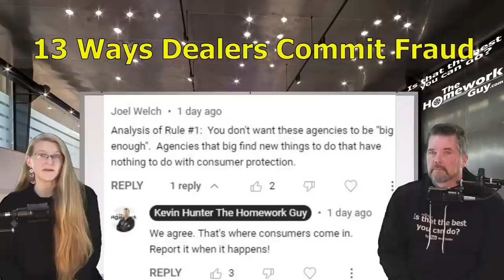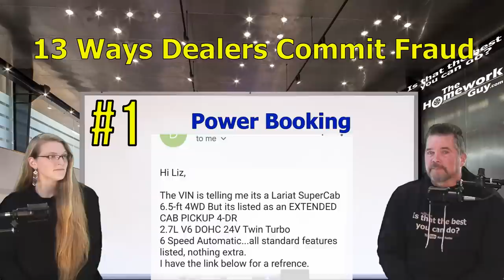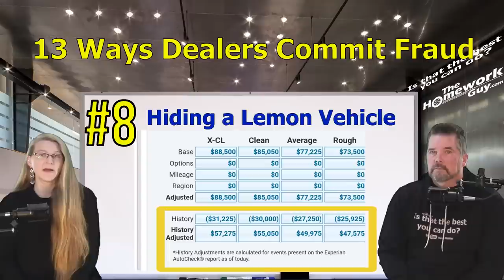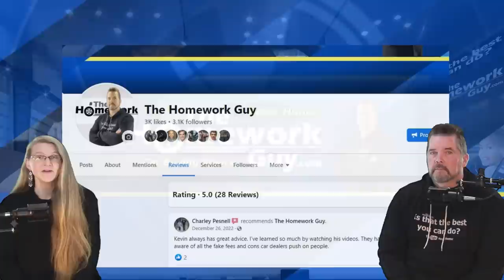13 WAYS CAR DEALERS COMMIT FRAUD in 2023: MOSTLY IN THE F&I OFFICE! The Homework Guy, Kevin Hunter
Common forms of auto dealer fraud include: Forging Signatures, Power Booking (fraudulently upgrading the trim level of the vehicle to get the bank to bite on a fatter loan), and many others!

A CAR DEALER WANTS TO:
1. SELL every car for the Highest Possible Price.
3. LOAD every Car Deal full of Fees and Finance Products.
4. OFFER Lowball numbers on every Trade Vehicle.

THE HOMEWORK GUY TEAM (THG) HELPS CAR BUYERS TO:
1. BUY a Car from Dealers or Private Party Sellers at the Lowest Price.
2. PAY Cash or Finance with their own Bank or Credit Union.
3. DECLINE Dealer Fees and Finance Products.
4. TRADE / SELL their current vehicle for the Best Value.

1. What you need to know before buying a car.
2. Information you need when buying a car at a dealership.
3. Benefits of Buying a Car from a Dealership or Private Party.
4. Questions to ask at a Dealership
5. Car buying tips and tricks from the experts
6. How to Buy and Pay for a Car with Cash
7. Using Carmax, Edmunds, TrueCar, Autolist, or Kelley Blue Book for Car Pricing Info.
8. Buying a Car out of state.
9. Taking Control of the entire Car Buying Process.
10. What to do if Scammed.
11. Illegal things Car Dealers can do.
12. Understanding Dealer Financing Tricks
13. How to Avoid Dealer Scams.
14. Reactions to Sales Training conducted by Car Trainers.